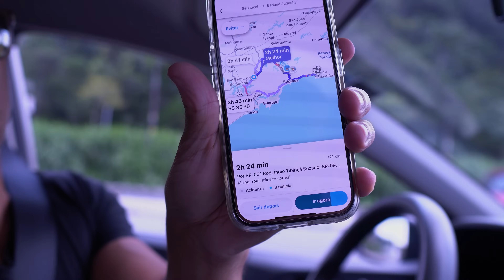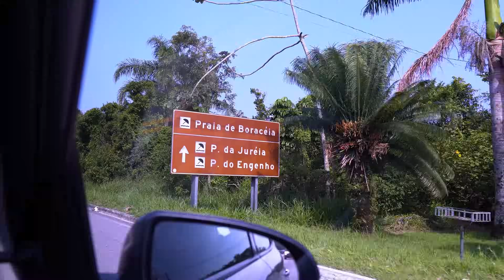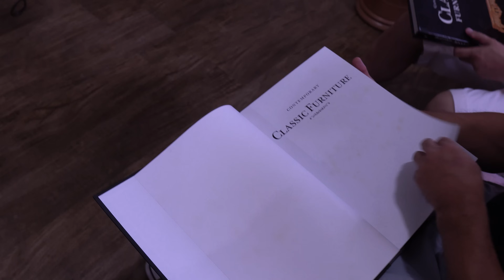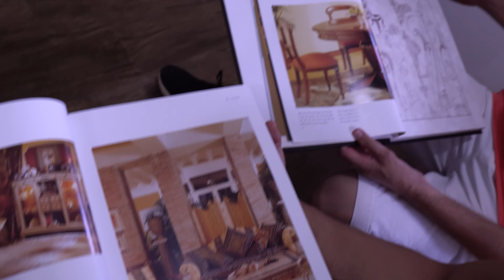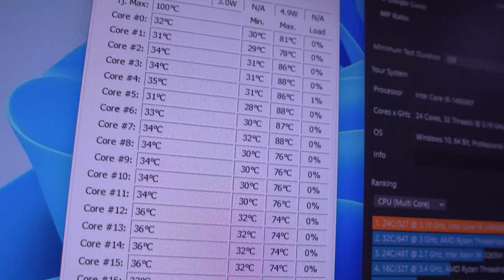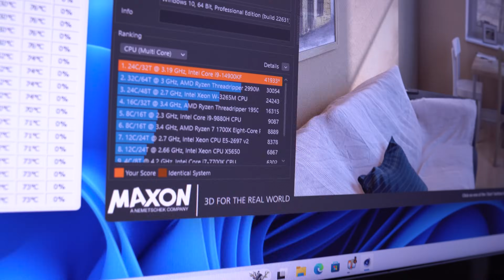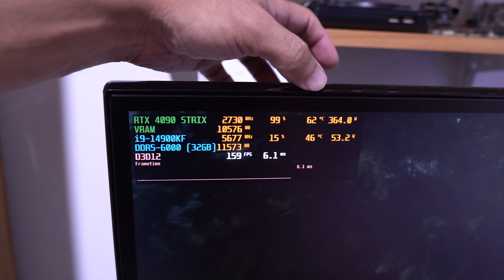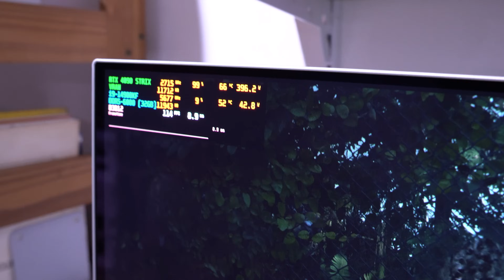O MAIOR DESAFIO DO FASTER: OTIMIZAR UM I9-14900KF P/ RODAR NO CALOR ESCALDANTE DA PRAIA (30°C+)